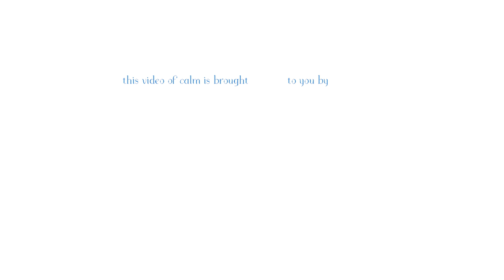Beautiful Nature: "Secrets of The Caribbean" - 3 Hour 4K Drone Footage of Panama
Let's take in the natural beauty of one of planet earth's most amazing destinations! We SHORE live in a beautiful world 🤗💗🌎

This 3 hour mental vacation takes you to the shores of Panama's Caribbean coast. Undeveloped and untouched, this is nature its most pure!

Here are the stops on this tour of Panama's Caribbean coast...

💗💗💗 0:00 - Canales Cristalinos 💗💗💗

Tucked away, deep in the jungles of Panama's Caribbean coast, this spot is referred to as "Canales Cristalinos." Rich in natural beauty, it is home to some of the thickest rainforest and bluest waters in the world. Its natural beauty is completely unparalleled.

Let's settle into 12 minutes of pure beautiful nature 🥰🥰

Fly over the mangroves...
The bright blue Caribbean waters that run between them...
Marvel at the birds as they soar across the morning sky...
The palms as they sway...
The rich green of Panama's jungle is simply mesmerizing!

💗💗💗 12:32 - Isla Mamey 💗💗💗

Canales Cristalinos opens up into the Caribbean Sea. The first island you see when you emerge from the canals? Isla Mamey.

A picture-perfect Caribbean island, this spot is complete with blue waters and swaying palm trees. Meander the shorelines, bathe in the sea and look around...

The number of islands in the distance is mind-blowing.

This part of Panama is home to over a thousand beautiful islands!

💗💗💗 1:22:47 - Playa Blanca, Colon 💗💗💗

As we fly down the coast with our drone, we reach a "secret" spot that's ever popular with Panamanians... Playa Blanca.

This remote Caribbean beach is accessible only by boat. The tiny strip of sand backs onto a thick, dense Panama jungle. Thousands of palm trees densely populate the hills behind this idyllic beach.

Back on the mainland?...

💗💗💗 1:44:45 - Playa El Firu, Portobelo 💗💗💗

This little beach called our names. It is set on the road to Portobelo, one of the Caribbean towns in Panama.

A thin strip of sand, its waters sparkle ever clear.

Further down the coast and you come upon...

💗💗💗 1:55:18 - Playa & Rio Piedras 💗💗💗

One of the majesties of Panama's natural beauty? Not only its beautiful blue waters and beautiful beaches, but its mountains and rivers.

Panama truly is one of the most diverse and unspoiled countries in the world!

Speaking of "unspoiled" let's head to another natural gem...

💗💗💗 1:58:34 - Venas Azules 💗💗💗

The Caribbean side of Panama is rich in hidden gems. "Venas Azules" is a perfect example.

Similar to Canales Cristalinos, this collection of mangroves forms one of the most lush, beautiful landscapes we have ever seen.

The mangroves themselves are calm, tranquil, beautiful. They open onto the Caribbean Sea. The contrast of rich, emerald green trees and blue Caribbean waters makes for the most breathtaking scenery.

As we move to our next spot lets venture through...

💗💗💗 2:24:32 - Tunnel of Love 💗💗💗

Here we travel under the thicket of mangroves found in this part of Panama.

💗💗💗 2:25:23 - Playa Tortuguilla 💗💗💗

To end the day, let's visit one of the most remote parts of Panama's mainland on the Caribbean coast.

Tucked in the thick of the jungle, Playa Tortuguilla is just one beach among thousands on Panama's Caribbean coast. Home to howler monkeys and thousands of birds, this is natural beauty at its most pristine!

💗💗💗 2:32:52 - Fuerte de San Lorenzo (Chagres River) 💗💗💗

Playa Tortuguilla is right next to Fuerte de San Lorenzo. This fort is famous for its location, right at the river mouth of the River Chagres where it deposits onto the Caribbean Sea.

💗💗💗 2:37:10 - Playa Tortuguilla 💗💗💗

Finally, one more dose of beautiful nature from the natural and uninhabited Playa Tortuguilla.

On the quest for tranquility, it's not common to find areas that are completely untouched. But, Panama delivers on every front here on its Caribbean side.

When it comes to pure beautiful nature, it doesn't get more pristine than this! We so hope this 4K drone footage brings you feelings of total peace & calm 🤗🤗